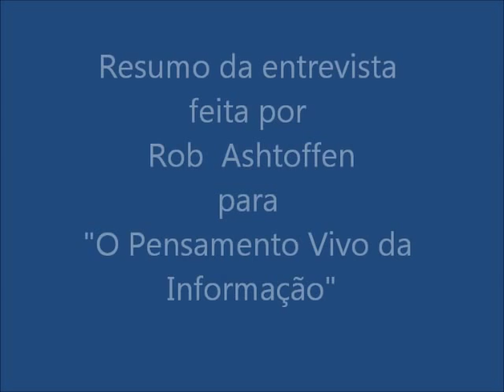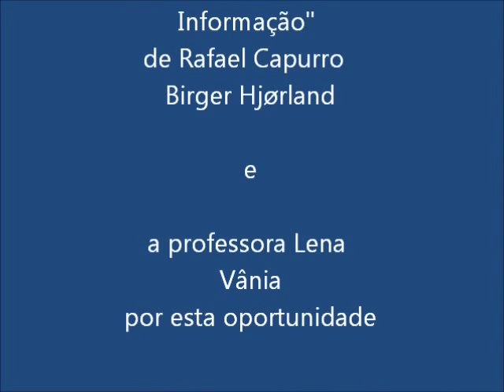Rafael Capurro - Perspectiva em Ciência da Informação -Lena Vânia- IBICT- Mestrado 2013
Vídeo para encerrar o seminário sobre o artigo "O Conceito de Informação", de Rafael Capurro e Birger Hjørland

DISCIPLINA: PERSPECTIVA EM CIÊNCIA DA INFORMAÇÃO
PROFESSORA: LENA VÂNIA RIBEIRO PINHEIRO
PROGRAMA DE PÓS-GRADUAÇÃO EM CIÊNCIA DA INFORMAÇÃO IBICT/UFRJ
Turma de mestrandos 2013.

REFERÊNCIA

CAPURRO, Rafael; HJORLAND, Birger. "O conceito de informação." In:____ Perspectivas em ciência da informação, v.12, n. 1, 2007, p. 148-207.

Este trabalho foi uma compilação dos 72min22seg de entrevistas, publicadas em 6 partes, ( Robson Ashtoffen) , com o Dr Rafarel Capurro para a série "O Pensamento Vivo". O projeto foi coordenado pelo Dr. Prof. Marcos Mucheroni, que faz parte do Núcleo de Pesquisa em Produção Científica da ECA-USP, São Paulo, Brasil.
A produção,pesquisa, entrevista,direção e edição inicial de imagens, foi de Robson Ashtoffen e Leal Gravações Elétricas

Neste resumo, a edição,caracteres, pesquisa e montagem foi de Mara Cecília ( primeiro trabalho editando sozinha).
12/02/2013.